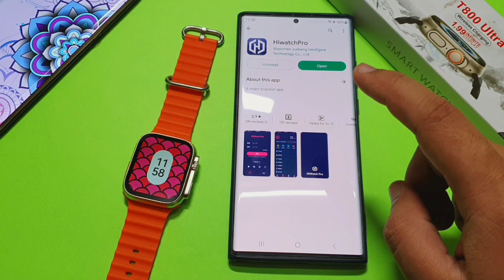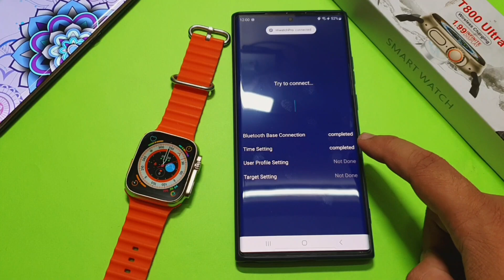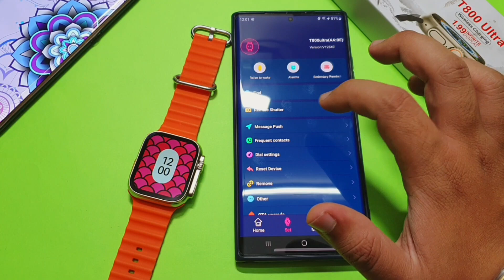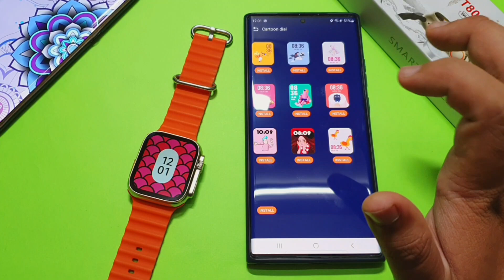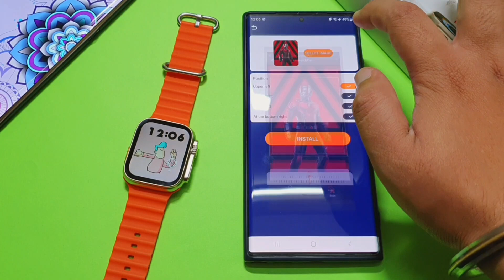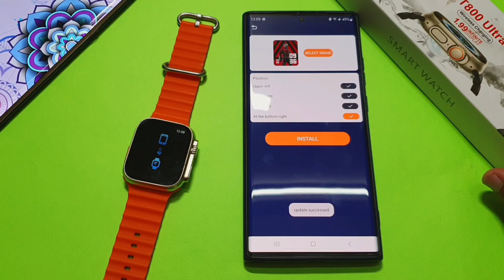How To Set Custom Watch Face In T800 Ultra Smartwatch | Set Wallpaper In T800 Ultra Smartwatch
This Video Is About Set Watch Face In T800 Ultra Smartwatch & Set Wallpaper in T800 Ultra Smartwatch And Set own photo in T800 Ultra Smartwatch